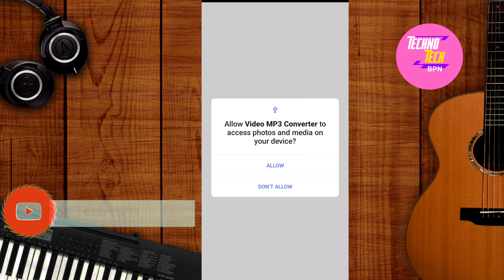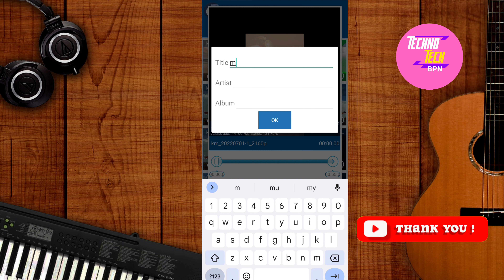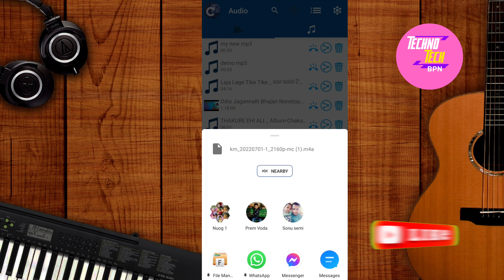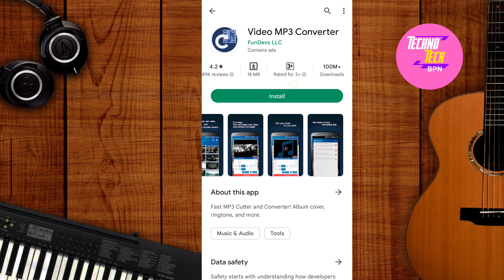How To Convert Video To MP3 | Video ko Audio Kaise Banaye || 2022 | Hindi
In this video make for how to convert video to mp3 format. This video make for knowledge and information purpose.

Queries Solved :
• convert video to mp3 app
• any MP4 video to mp3 file
• MP4 files ko mp3 Mai convert kaise karen
• video file ko mp3 file mai convert kase kare